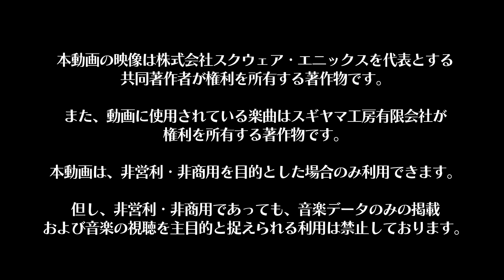『ドラゴンクエスト モンスターバトルスキャナー』遊びかたまるわかりムービー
【2016年6月23日(木)より順次稼働開始！】アミューズメント向けドラゴンクエ­スト最新作『ドラゴンクエスト　モンスターバトルスキャナー』の遊びかたまるわかりムービーです。

この動画は株式会社スクウェア・エニックスを代表とする共同著作者が権利を所有する著­作物を利用しております。また、動画に使用されている楽曲はスギヤマ工房有限会社が権­利を所有する著作物です。権利者の許諾を得ることなく当該動画および楽曲を二次利用す­ることを禁止いたします。